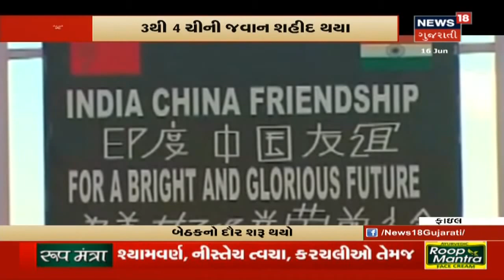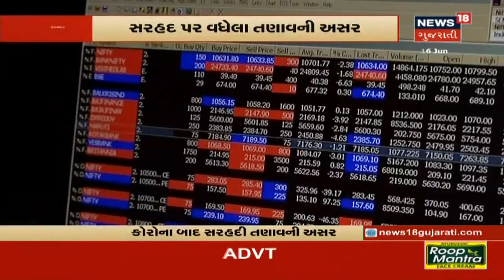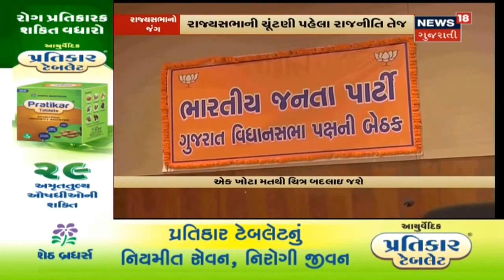India-China સેના વચ્ચે ઘર્ષણ, જેમાં 2 જવાનો અને એક અધિકારી શહીદ થયા | News Roundup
India-China સેના વચ્ચે ઘર્ષણ, જેમાં 2 જવાનો અને એક અધિકારી શહીદ થયા. ઘટનાને લઇ સ્થિતિ વણસી. નેપાળે નવી 5 ચોકી બનાવી.